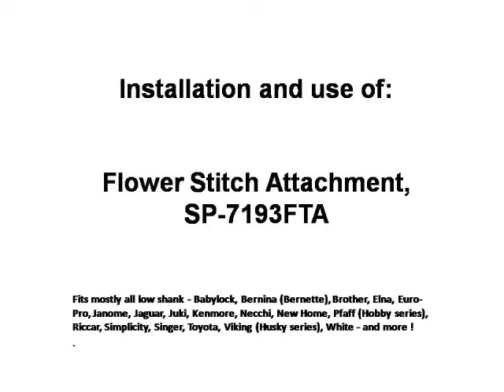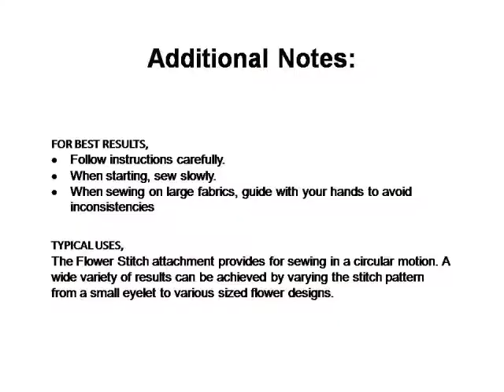Flower Stitch Attachment, Video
This video demonstrate the use of a Flower Stitch Attachment on a home sewing machine.

A. PRESSER BAR COLLAR, to be held by the

presser bar set screw.

B. NEEDLE ACCESS GAP, area where needle

will pass through the attachment.

C. ATTACHMENT ARM, to rest on top of needle

clamp set screw.

D. ATTACHMENT SET SCREW, to adjust size of

flower stitch pattern.

E. FLOWER SIZE SCALE, shows the scale for the

size of the flower stitch.

Installation and use,

1. Installation:

a. Raise thread take up lever to highest position.

b. Remove existing foot.

c. Attach by aligning the Presser Bar Collar onto

the presser bar set screw and, the

Attachment Arm to rest on top of the needle

clamp.

d. Secure tightly the presser bar set screw.

e. Disengage feed dog or set stitch length to “0”.

f. Lower the tension setting to about “2”.

2. Project setup:

a. Set desired size of flower using the flower

size scale and the attachment set screw.

b. Use stabilizer or tear-away interfacing to

avoid fabric from puckering during stitching.

c. Pull the top thread and bobbin thread below

the Flower attachment and above the fabric.

d. Handcrank 2 or 3 stitches on a straight stitch

(or left needle position if possible) to lock in

thread.

e. Set desired stitch pattern setting.

3. Variations can now be done by changing any one

or more of the following:

 Stitch pattern (not limited to straight, blind

hem, zig zag or custom).

 Thread color.

 Stitch width.

 Twin needles (if applicable).

 Flower (circle) size.

 Sewing over same pattern more than once.

 Sewing over same pattern with a slight

offset.

 Small flower within a large flower – first sew

the large flower, then change to smaller

flower size while not allowing fabric to slip

from the foam circular bottom.

4. As you sew, take care and attention to:

a. Follow instructions carefully.

b. When starting, sew slowly.

c. When sewing on large fabrics, guide with

your hands to avoid inconsistencies.

d. If desired when finished, keep about 6” of

thread to form a knot on the wrong side of

fabric.

Typical uses:

The Flower Stitch attachment provides for sewing in

a circular motion. A wide variety of decorative results

can be achieved by varying the stitch pattern from a

small eyelet to various sized flower designs.

Additional Notes:

FOR BEST RESULTS,  Follow instructions carefully.

 When starting, sew slowly.

 When sewing on large fabrics, guide with your hands to

avoid inconsistencies